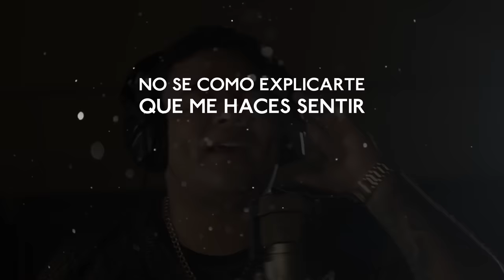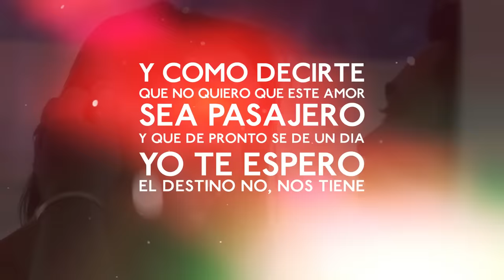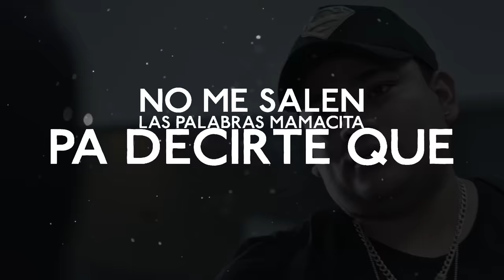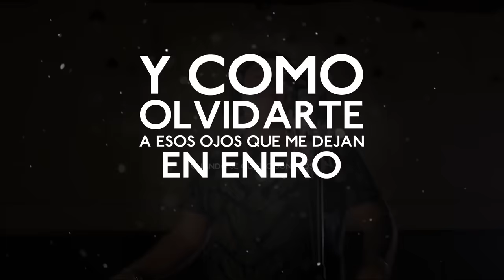Josimar Y Su Yambú - Como Mirarte [Video Lyric]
Como Mirarte - Josimar Y Su Yambú

Vídeo Lyric oficial de Josimar Y Su Yambú del tema 'Como Mirarte'.
Haz clic aquí para escuchar a Josimar Y Su Yambú en Spotify

Josimar Fidel, primera voz de la orquesta, es un artista con amplia experiencia en la música, la cual empezó a los 12 años de edad.

Tienen un sello propio logrado con dedicación y esfuerzo, logró calar en el corazón de su público y hace bailar a miles de personas con el sonido contagiante de su creación; La Salsa Perucha.